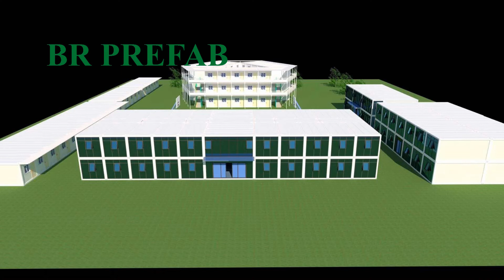Container house CAMP for construction site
What is the advantage of flat pack container house?
1. Easy for installation by folklift and low-cost with rock wool sandwich panel .
2. Small and exquisite, easy to move and disassembly. Can be used several times in different places
3. Strong steel structure of Green Modular Homes, insulation panel, water-proof, fire-resistant and good for moisture-proof.
4. Reduce the cost of construction within project financial budget.
5, suitable for camp,office,camp,clinic etc

Name: Gary Zeng (CEO/MBA)
Factory: Foshan Golden Belt and Road Building Materials Co.,Ltd

More video for our factory